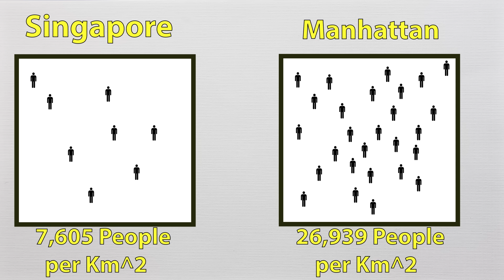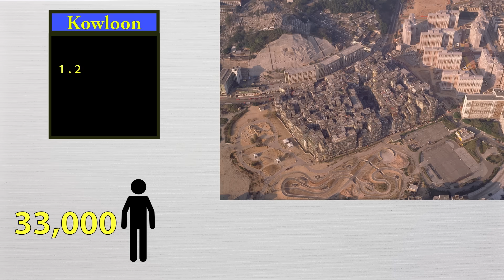What if Everyone Lived in Just One City?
What if everybody in the world, all 7.4 billion of us all lived together in the same city? How big or small would this city have to be and how close together or far apart would we all be living from each other? This video explores those concepts and visualizes what a massive global city would look like were it to ever exist in the real world.